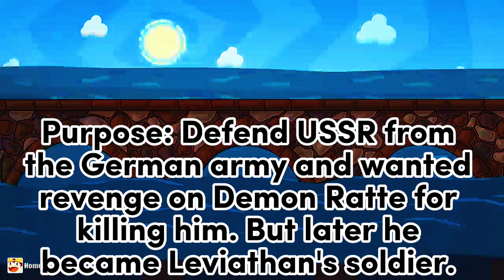KV-6 [Tank Characteristics #5]